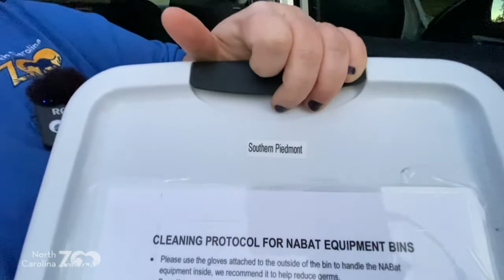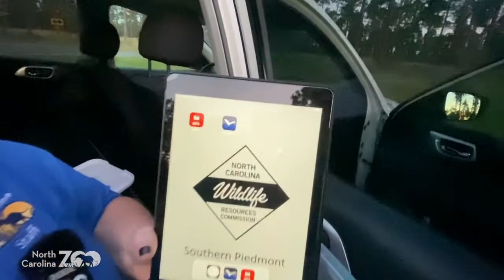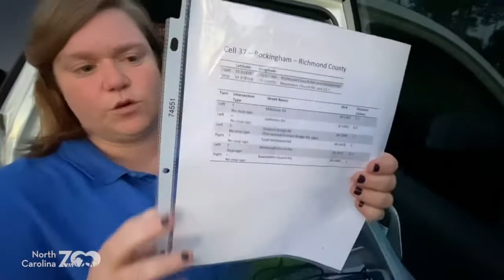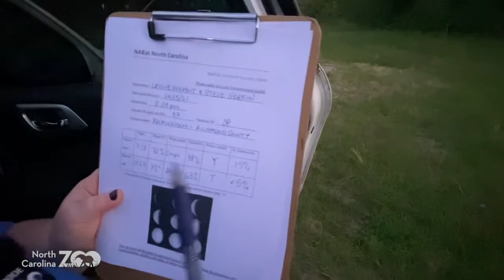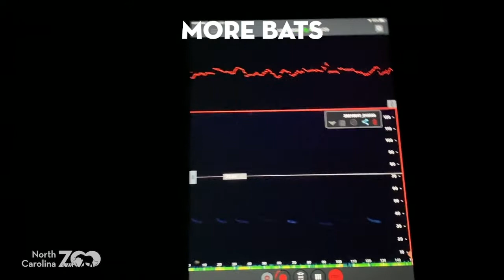Zoo EDventures: Searching for Bats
Leslie is taking Steve on a batting adventure … and it’s not quite what he thought. Your Zoo EDventures team is cruising for bats in North Carolina, listening to find out who’s flitting by in the night sky. We also hear from one of the coordinators of this awesome research!